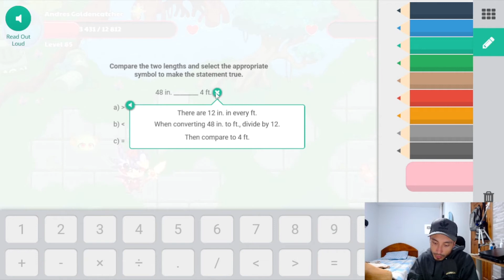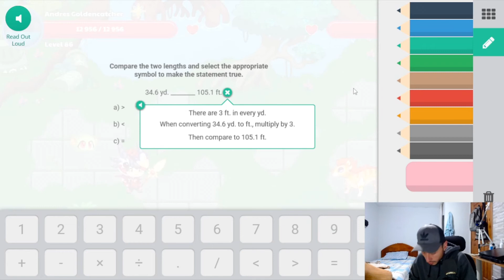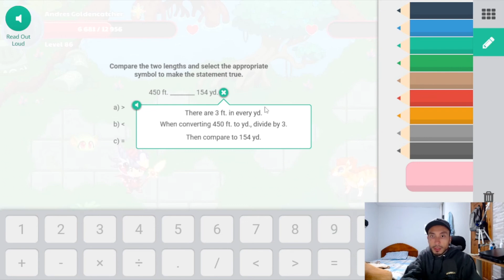💪 NEW BATTLES IN HARMONY ISLAND - Prodigy Math Game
More Vídeos
😱 EPIC BATTLE Andres 85 VS Emery 92 - Prodigy Math Game